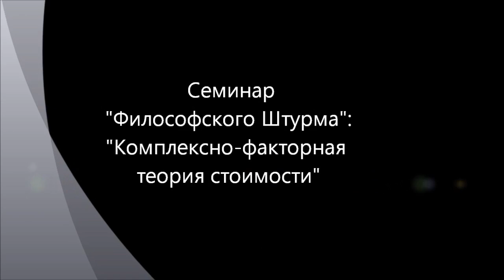Комплексно-факторая теория стоимости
Семинар "Философского Штурма" посвященный обсуждению новой оригинальной концепции "теории стоимости". Доклад сделан самим автором концепции (персональный сайт . Марксизм. Критика. Маркс. Энгельс. Состоялся 01.09.12
 Докладчик: Лебедев Владимир Николаевич
 Оппоненты: Гатиятуллин Булат (к.ф.н), Данилов Игорь (к.ф.н), Горшков Александр, Перфильев Станислав, Махина Наталья